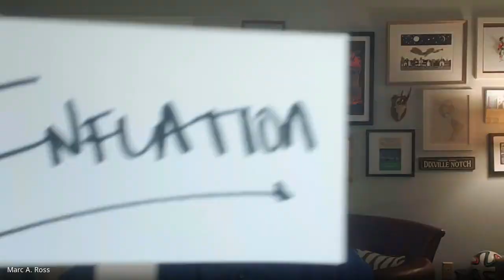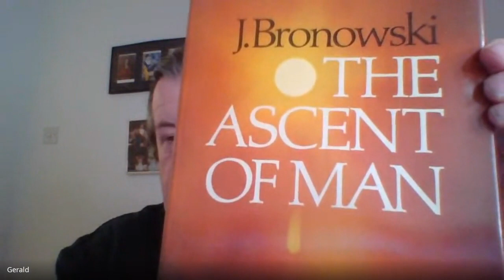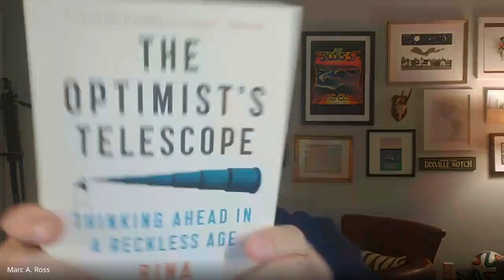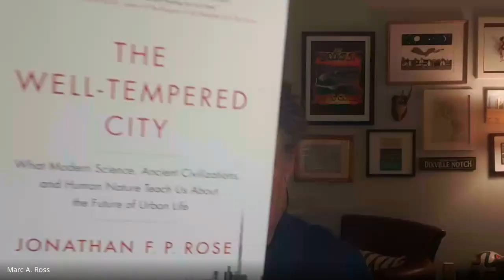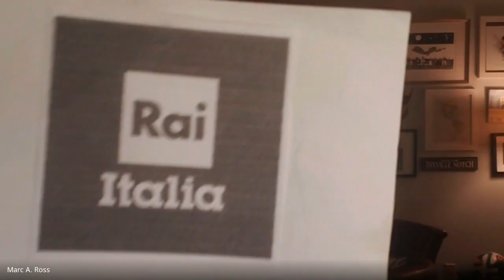Welcome to the '70s | Brigadoon Radio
On this episode of Brigadoon Radio, Gerald Ashley and Marc Ross discuss the year-end and the year ahead with a focus on inflation, union strikes in the UK, the Federal Reserve, a resurgence of infrastructure and manufacturing, the end of FTX, the trench warfare of Ukraine, developments in Turkey, the Germany coup plot, the fusion breakthrough, Japan a country to watch, no 2023 Taiwan invasion, supply chains and friend-shoring, and what they are reading and watching.

Brigadoon Radio | Episode 69 | December 15, 2022

Brigadoon connects founders + thought leaders shaping commerce + culture.

Born out of personal frustration of spending too much time with the same people thinking the same way, Brigadoon is a simple idea, connect founders + thought leaders who believe in the power of conversation and embrace curiosity.

Brigadoon organizes powerpoint free discussions, family-style salon dinners, and multi-day excursions that foster deeper knowledge and enable better connections.

Established in 2013, Brigadoon is produced by Caracal Strategies LLC and curated by Marc A. Ross.